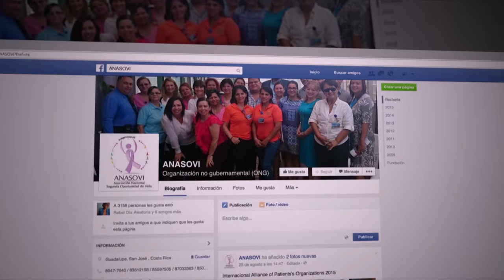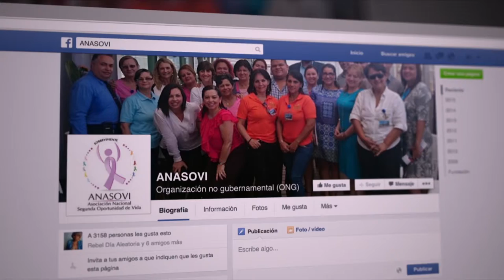Anasovi: Una segunda oportunidad de vida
En Palabra de Mujer, conversamos con las defensoras de los derechos de las y los pacientes de enfermedades criticas, crónicas y degenerativas, Cintia Solano, Ana Gloria Romero, María Elena Mendoza de ANASOVI, sobre esa  segunda oportunidad de vida que merece toda persona con una enfermedad crónica o degenerativa.